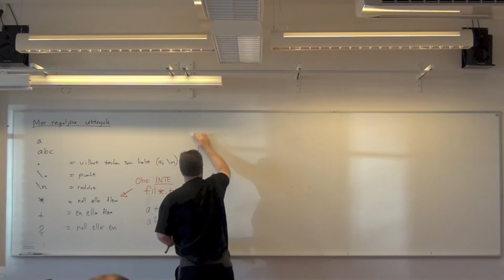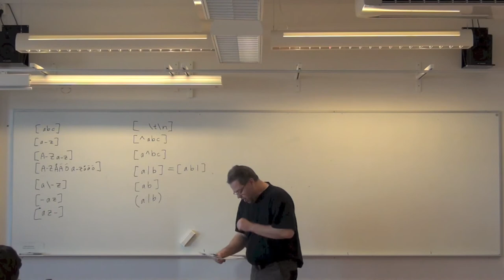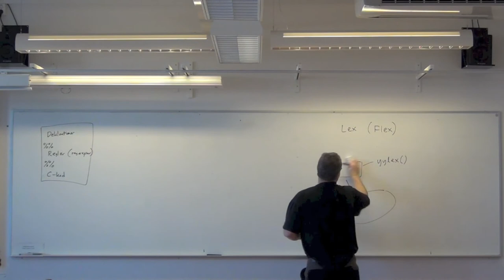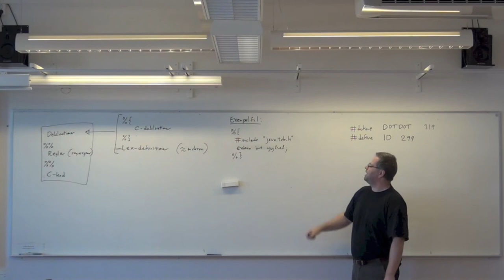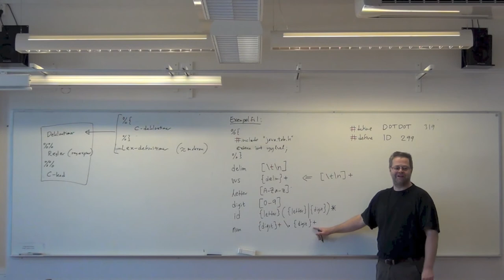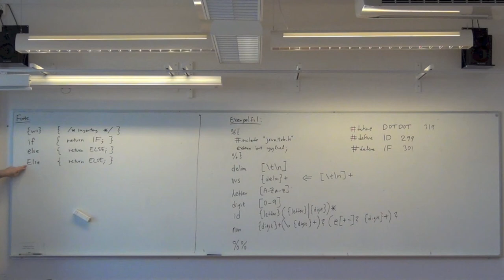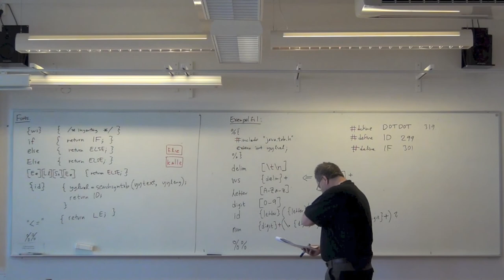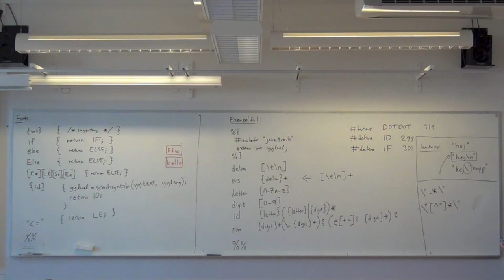Scanners, Lex, reguljära uttryck (Kompilatorer och interpretatorer föreläsning 6) del 2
Scanner, Lex, Flex, reguljära uttryck. Föreläsningens innehåll